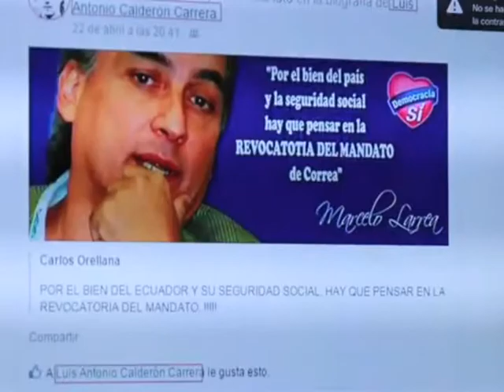NIÑO OFENDE A PRESIDENTE ALLY TV NAPO